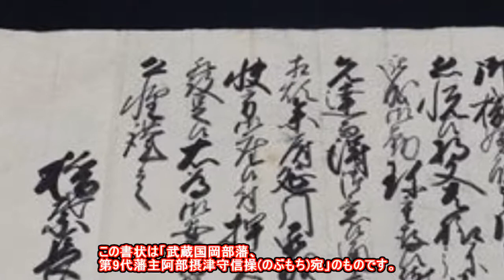20150320「山城淀藩・第8代藩主稲葉正備(まさなり)書状」Masanari Inaba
写真「山城淀藩・第8代藩主、稲葉正備(まさなり)書状」は当博物館所蔵。(2回目)
この書状は「武蔵国岡部藩、第9代藩主阿部摂津守信操(のぶもち)宛」のものです。

「阿部摂津守信操」1790年~1825年4月29日、江戸時代後期の大名。
☆武蔵国岡部藩は現在の埼玉県深谷市に存在した藩。
☆藩祖は徳川氏譜代の家臣・阿部信盛。
☆「信操」は1806年8月5日、父の隠居により家督を継ぐ。
☆1807年2月、1808年2月に江戸城和田倉門番、1808年4月に田安門番、1812年に半蔵門番などを歴任。その後も一橋門番、馬場先門番などを歴任。36歳死去。
☆次回はこの書状の「読み下し」をします。